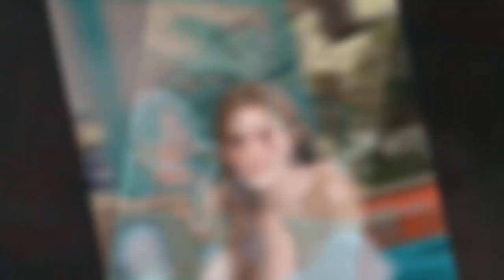Abygail Cruins - Hot and Sexy Beautiful Busty Asian Booty Model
Hot and sexy big boobs photos of beautiful busty asian hottie chick Thai booty model Abygail Cruins photo highlights on Asian Model Channel sexy photo collection site